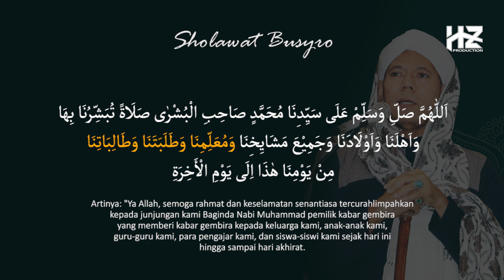SHOLAWAT BUSYRO terbaru 2023 tanpa musik || ijazah Habib Segaf bin Hasan Baharun